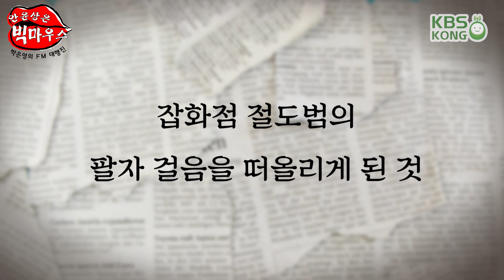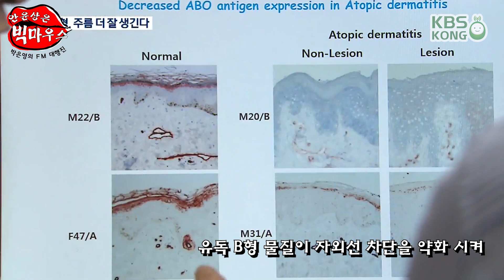혈액형 B형 주름 더 잘 생긴다_안윤상은 빅마우스 [박은영의 FM대행진]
2018년 06월 11일 월요일 20180611

-중국에서 더운 날씨 때문에 부화한 메추리알
-부산에서 '팔자 걸음' 때문에 검거된 절도 용의자
-혈액형 B형 주름 더 잘 생긴다